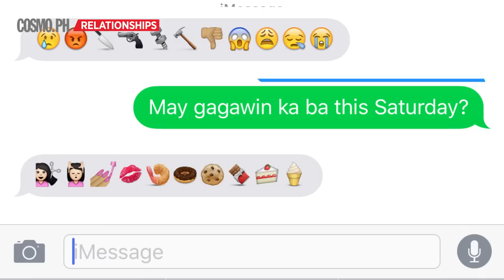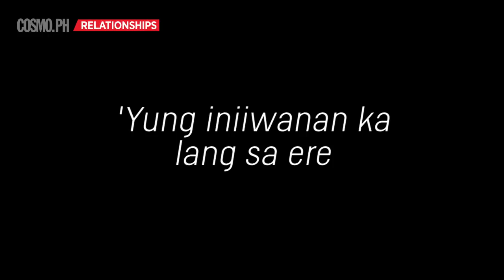The 12 Kinds Of Pinoy Texters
MULTIMEDIA PRODUCER: Jean Saturnino

FOLLOW COSMO.PH!